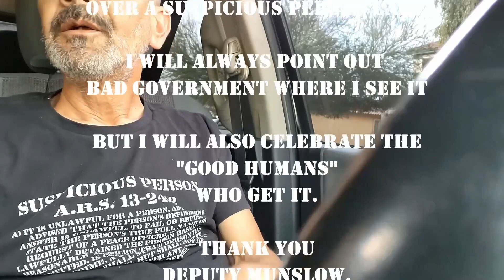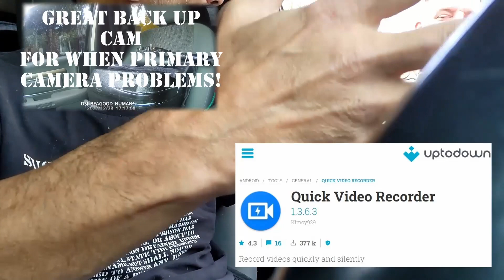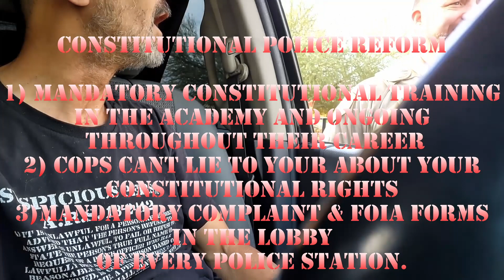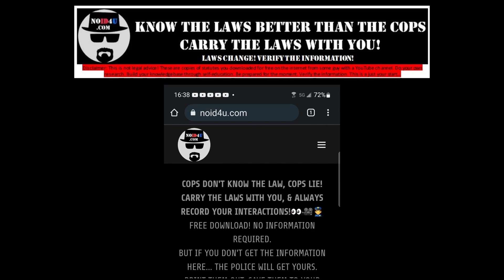PINAL DEPUTY STOPS ON "SUSPICIOUS PERSON" ENDS IN A VERY INSIGHTFUL CONSTITUTIONAL CONVERSATION!👮🎥👀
LEO DEPT POLICIES, CASE LAW, U.S. CODES, THE BRADY LIST, TOP 10 LAWS LAW ENFORCEMENT USE TO LIMITED, SUSPEND, AND TERMINATE YOUR CONSTITUTIONAL RIGHTS AND MORE! NO EXCUSES!

CONSTITUTIONAL POLICE REFORM
1)MANDATORY CONSTITUTIONAL TRAINING FOR ALL LAW ENFORCEMENT IN THE ACADEMY AND ONGOING THROUGHOUT THEIR CAREER.
2)MAKE IT ILLEGAL FOR LAW ENFORCEMENT TO LIE TO YOU ABOUT YOUR CONSTITUTIONAL RIGHTS.
3)MAKE IT MANDATORY FOR COMPLAINT FORMS AND FOIA FORMS IN THE LOBBY OF EVERY POLICE STATION.

LAW ENFORCEMENT RULES OF ENGAGEMENT:
Rule#1
HONOR YOUR OATH.